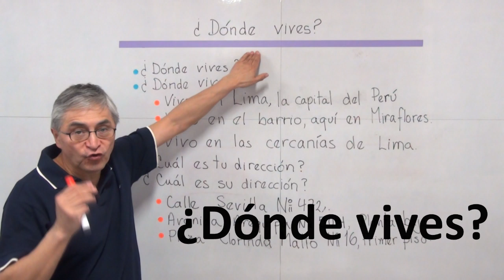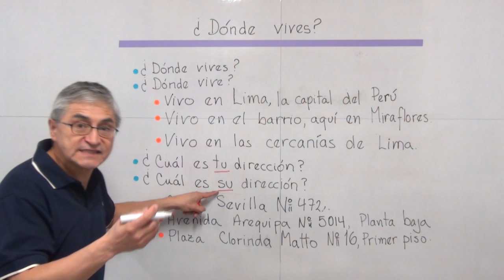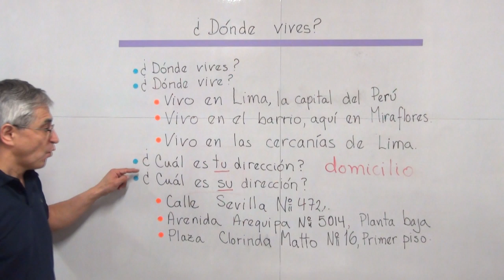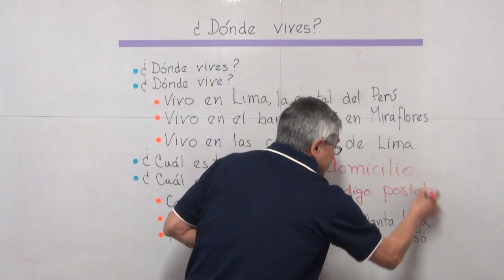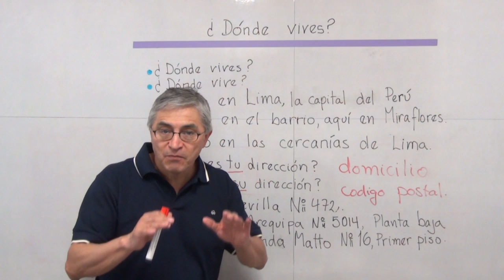¿Dónde vives? ¿Cuál es tu dirección?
¿Dónde vives? ¿Cuál es tu dirección? A1